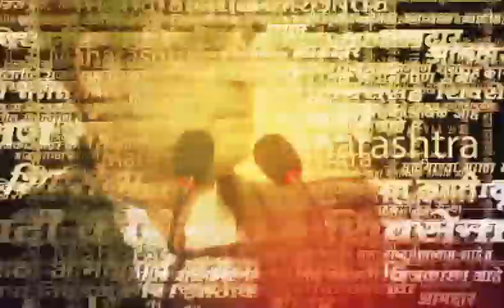Ambadas Danve News | Shivsena | दानवे यांचा सरकारवर हल्लाबोल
Ambadas Danve News | Shivsena | विरोधी पक्षनेते अंबादास दानवे यांनी माध्यमांशी संवाद साधला. यावेळी त्यांनी विविध मुद्यांवर भाष्य केलं.

Location : Chhatrapati Sambhajinagar
Video Produced By : Soni Magar Sonipmagar
Video Edited By : Punit Kulkarni
Reporter : Saam Team Input